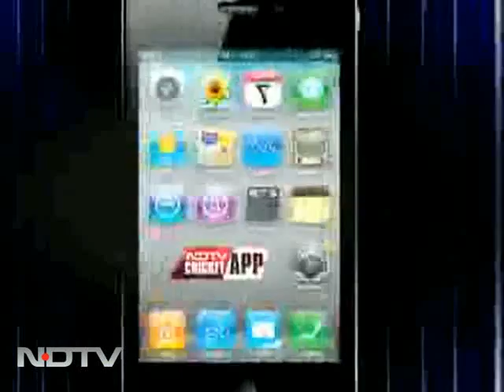Government threatens to block Facebook and Google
Delhi high court gave an ultimatum to Google and Facebook that it might go the China way and block the websites if they failed to device a mechanism to remove objectionable content.